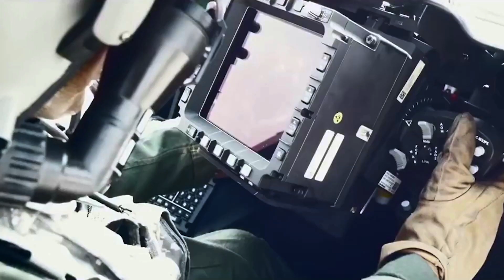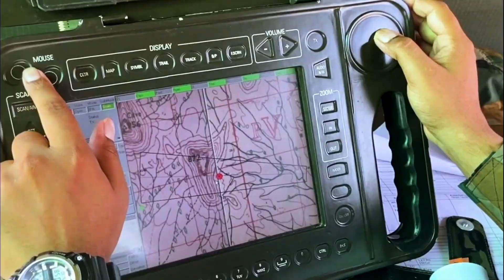Defence Minister launches Agnipath scheme for recruitment of 46,000 youth in armed forces